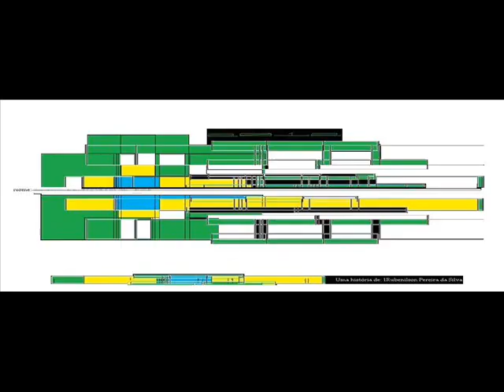1R P D S sxixs S O D S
Escolas do Brasil
Nome: Rubenilson Pereira da Silva
Sexta - feira dia, 03 de janeiro de 2014

                                              S. O. D. S sxixs!

   Desenhado e produzido por: 1R. P. D. S